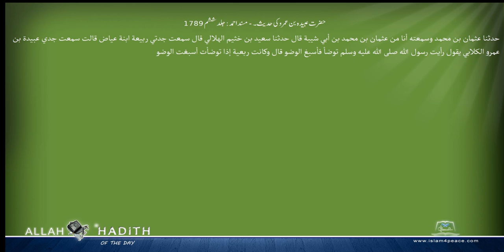حضرت عبیدہ بن عمرو کی حدیث۔ مسند احمد Musnad Ahmad Islam4Peace com